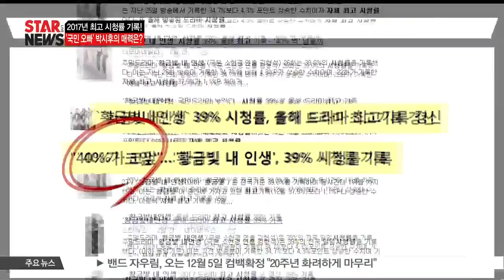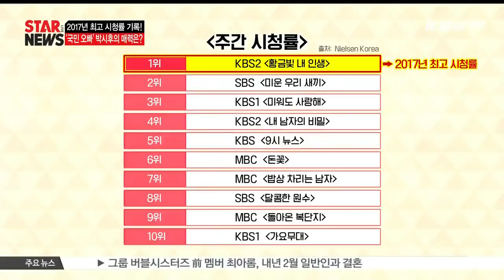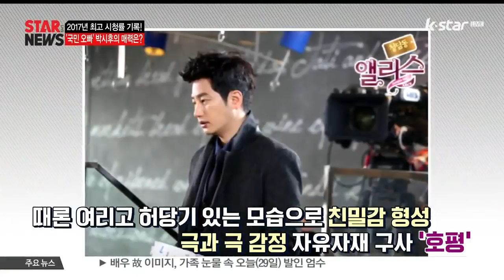시청률 39% '국민 오빠'로 돌아온 박시후 매력 분석!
KBS 주말 드라마 [황금빛 내 인생]이 올해 방송된 드라마 중 최고 시청률을 기록했습니다. 꿈의 시청률이라 불리우는 40%를 단 1%만 남겨두고 있는데요. 이에 주인공인 박시후 씨는 '국민 오빠'로 제 2의 전성기를 맞이했습니다. 다시 한 번 대세스타로 우뚝 선 박시후 씨의 매력, 조수희 기자가 전합니다.

시청률 불패 신화를 써 내려가고 있는 박시후!

안방극장을 황금빛으로 물들인, 그의 매력을 낱낱이 파헤쳐 봤습니다.

[현장음: 박시후]

요즘 보람 있고 행복하게 촬영에 임하고 있습니다

박시후가 출연 중인 KBS 주말 드라마 [황금빛 내 인생]은 지난 9월 첫 방송된 이후 꾸준히 동시간대 시청률 1위를 고수하고 있는데요.

지난 주말에 방영된 26회는 39%의 전국 시청률을 기록해, '꿈의 시청률' 40%까지 단 1%만 남겨두게 됐습니다.

이 수치는 올해 방송된 드라마와 예능 시청률 중 가장 높은 기록인데요.

이에 5년여 만에 지상파에 복귀한 박시후의 인생도 반짝반짝 빛이 나고 있습니다.

[현장음: 박시후]

저도 놀랐어요 이렇게 시청률이 급상승할 거라곤 생각도 못했는데

그는 잘 빠진 슈트 맵시에, 도도하고 냉철하지만 속은 한없이 따뜻한 최도경 역으로 시청자들과 만나고 있는데요.

이토록 완벽한 후계자 자태 덕분에 '재벌 2세에 가장 어울리는 인물'로 손 꼽히고 있습니다.

[현장음: 권혁중 문화평론가]

근육질 몸매에 그다음에 탄탄한 얼굴 모양, 그리고 쌍커풀이 없죠 대표적으로 쌍꺼풀이 없는 미남스타 중에 박시후 씨가 들어가거든요 이런 부분에서 굉장히 실장님 캐릭터로서 또한 재벌 2세, 3세의 캐릭터로서 굉장히 잘 어울리는 캐릭터라고 말씀 드릴 수 있습니다 그러다보니까 박시후 씨의 스타일을 보면 슈트가 가장 먼저 떠오르죠 그만큼 슈트로써 어떤 각광을 받고 있는 배우가 바로 박시후 스타일이다 라고 말씀드릴 수 있습니다

앞서 출연한 드라마 [청담동 앨리스]에서도 박시후는 기품있는 회장 차승조 역으로 분해 최고의 전성기를 누렸죠.

[현장음: 박시후]

변신이 좀 많이 됐죠? 많이 망가지기도 하고 또 전작에 비해서 감정의 폭이 넓기도 하고 촬영하면서도 재밌어요

그러면서도 여리고 허당기 있는 모습을 유감없이 보여 극과 극의 감정을 자유자재로 구사한다는 호평을 받았는데요.

또한 사랑하는 여인 앞에서는 '순정남'으로 변신해, 숱한 여성 시청자들을 '시후홀릭'에 몰아넣기도 했습니다.

이번 작품에서는 든든한 매력을 뽐내며, '국민 오빠'라는 호칭도 얻었는데요.

그 동안 박시후 씨 같은 경우에는 많은 드라마에서 재벌 역할로서 굉장히 캐릭터를 잘 소화했다고 말씀드릴 수 있습니다 지상파에서 대중들을 만날 수 있다는 중요한 순간에서 자기가 가장 잘 하는 캐릭터 그다음에 자기가 가장 잘 소화할 수 있는 캐릭터로서 대중들과 만났다, 근데 그 결과가 매우 좋았기 때문에 박시후 씨 입장에서는 탁월한 선택이었다고 말씀드릴 수 있죠

이렇게 박시후가 또 하나의 인생 캐릭터를 만나게 된 건, 황금빛 시청률의 일등공신! 소현경 작가도 한몫했는데요.

소현경 작가는 [찬란한 유산]에 이어 [내 딸 서영이]까지, 주말극에서 놀라운 성과를 얻은 바 있습니다.

특히 [내 딸 서영이]는 무려 47%가 넘는 시청률로 대성공을 기록했고, 4년 만에 [황금빛 내 인생]으로 돌아온 소현경 작가의 저력이 다시 한번 발휘됐는데요.

특히 박시후는 소현경 작가의 적극적인 러브콜이 있었고, 그 역시 큰 용기를 내 출연을 결정했다고 합니다.

지난 2010년 드라마 [검사 프린세스]를 통해 이미 찰떡궁합을 입증한 두 사람은 7년이라는 세월을 단번에 무너트리며, 여전한 시너지를 발휘하고 있는데요.

[현장음: 박시후]

작가님이 저랑 예전에 [검사 프린세스]를 같이 해서 그래서인지 극 중 최도경 캐릭터를 더 멋지게 그려주시니까 ..저도 찍으면서도 촬영을 하면서도 그렇고 굉장히 대본 나오기 전에도 그렇고 좀 기대를 많이 하고 있기도 하고요

모든 것을 다 갖춘 대중적인 드라마 [황금빛 내 인생]은 오는 12월 일본 방영을 앞두고 있습니다.

국내에서 방영 중인 주말극이 해외에서 방송되는 건 이례적으로, 현지에 큰 팬덤을 보유하고 있는 박시후의 영향이 크다는 후문인데요.

앞서 박시후 전작인 [동네의 영웅]이 [이름 없는 영웅-히어로]라는 제목으로 일본 안방을 점령했고, 이외 박시후 출연작들을 다시 한번 되짚어 볼 수 있는 파격적인 방송으로 독보적인 한류 인기를 증명했습니다.

일본뿐만 아니라 중국, 대만 등 범아시아 적으로 또 한 번 '시후 열풍'이 재점화 될 것으로 전망되는데요.

실제 중국이라든지 일본에 나갔을 때 공항을 나가보면 수천 명, 수만 명의 사람들이 박시후 씨를 기다리는 모습들이 종종 우리 브라운관에서 보게 되는데 그 정도로 한류스타로서의 인기가 높으신 분입니다 그러다보니까 많은 대중 연예에 있는 관계자들이 박시후 씨가 다시 한번 우리나라의 한류 드라마를 이끌 것이라는 기대를 하고 그 행보가 기다려지는 이유가 바로 여기 있습니다

지난 2005년 [쾌걸춘향]으로 데뷔해 [공주의 남자], [내가 살인범이다] 등 다양한 작품에서 연기 스펙트럼을 넓힌 그이기에 이를 지켜보는 팬들 또한 즐거운 비명을 지르고 있습니다.

한류 스타이기 이전, 연기파 배우로 어떤 역할이 주어져도 자기 것으로 만들 수 있는 '몇 안 되는 진짜 배우' 박시후!

[현장음: 박시후]

'황금빛 내 인생'은 우리 드라마가 한 40% 정도 나올때쯤? 시청률이 이렇게 수직 상승할 때쯤 황금빛 내 인생이 돌아왔구나

자신이 한 말대로 '황금빛 내 인생'이 코앞으로 다가왔는데요.

찰나의 인기, 최고의 정점이 아닌 계속해서 박시후의 탄탄대로가 펼쳐지길 기대합니다.